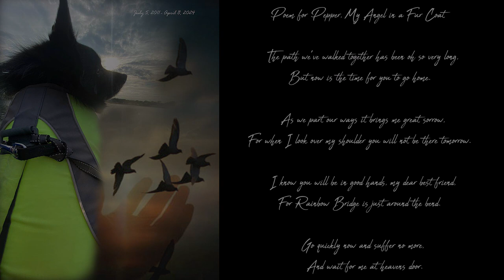A Tribute to Schipperke Pepper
Poem for Pepper, My Angel in a Fur Coat

The path we’ve walked together has been oh so very long,
But now is the time for you to go home.

As we part our ways, it brings me great sorrow,
For when I look over my shoulder, you will not be there tomorrow.

I know you will be in good hands, my dear best friend,
For Rainbow Bridge is just around the bend.

Go quickly now and suffer no more,

And wait for me at heavens door.